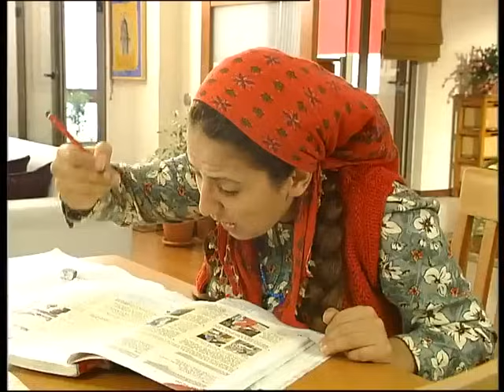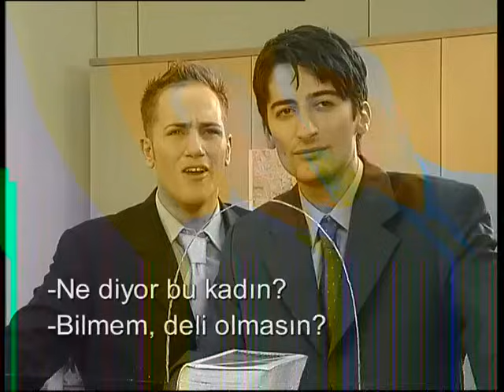Yarım Elma 13. Bölüm - FULL BÖLÜM